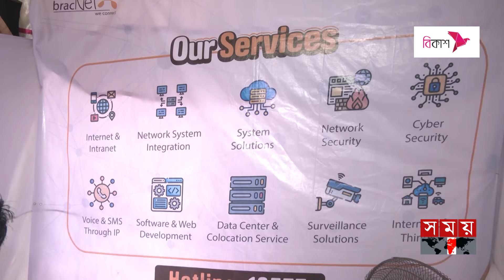একই ছাদের নিচে বড় বড় প্রতিষ্ঠানে চাকরির সুযোগ! | CUET Job Fair 2024 | Chattogram | Somoy TV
Somoy TV: t.ly/Se1z
Somoy TV Bulletin: t.ly/iqIq
Somoy Entertainment: t.ly/3dWC
Somoy Sports: t.ly/iASp
SOMOY TV ISLAMIC: t.ly/zU6a

Somoynews.tv: t.ly/Y7ab
খেলার সময়: t.ly/xJ5H
সময়ের গল্প: t.ly/EW3M
এ সময়ের বাণিজ্য : t.ly/m3ir

Groups:
Somoy TV (Official)✅: t.ly/ajiO
Somoy Entertainment✅: t.ly/8CLh
Somoy Business✅: t.ly/4xaJ